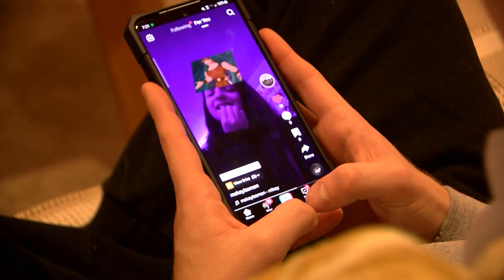MSP 107 - Final - "Creak" (2022)